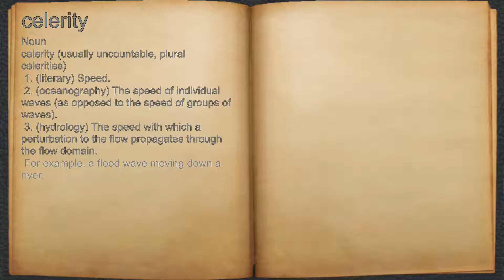What does celerity mean?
A spoken definition of celerity.

Intro Sound:
Typewriter - Tamskp